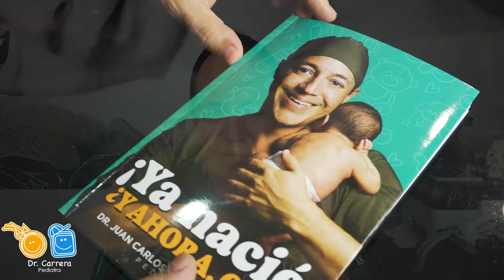¡NO! Jarabe pediátrico no es lo mismo que infantil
9 de cada 10 papás confunden medicamentos pediátricos con infantiles, según un estudio que me acabo de inventar... mi estadística evidentemente es broma, pero lo que sí es cierto, es que es una confusión súper común: le dan medicamentos pediátricos a niños más grandecitos o infantiles a bebecitos porque les sobró de la última vez que se enfermó el hamenito, pero esto es lo peor que se puede hacer porque no es lo mismo uno que el otro y en el video de hoy te lo explico. Pon mucha atención, para que no te vuelva a pasar.

Aquí están las páginas del Dr. David Villalobos

Y otra cosa!

¿Te enteraste que tengo un libro?

Me ayuda mucho a hacer más videos de este tipo.

💬 Si tienes alguna pregunta o sugerencia, no dudes en dejarnos un comentario. Estamos aquí para ayudarte.